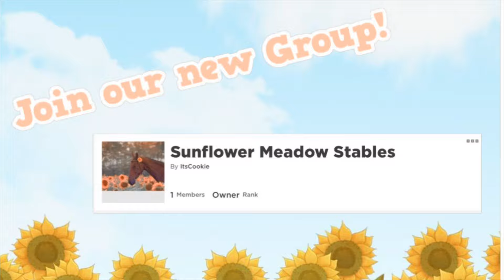🤑HOW TO GET RICH SUPER EASILY💰Roblox Horse Valley | Episode 18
♡Hey CookieFam!! I hope you enjoyed today's video! Luv ya guys!♡

✧ﾟ𝒞𝓇𝑒𝒹𝒾𝓉𝓈✧ﾟ
♡Intro by Auruxm
*:･ﾟ✧ 𝓈ℴ𝒸𝒾𝒶𝓁𝓈✧ﾟ･:*